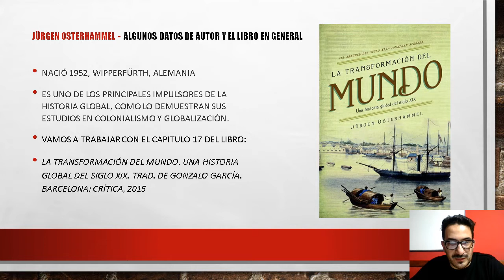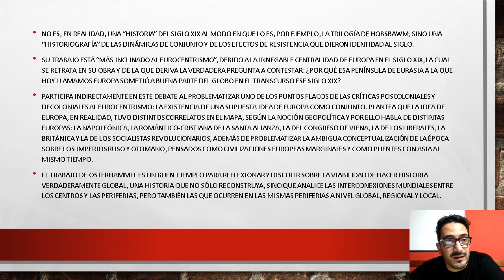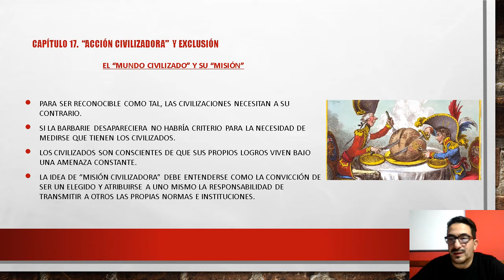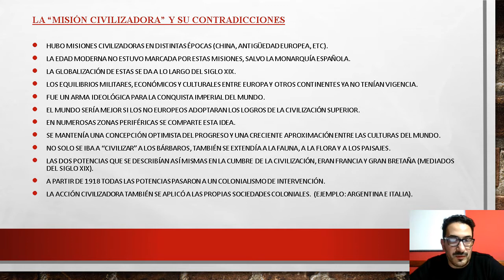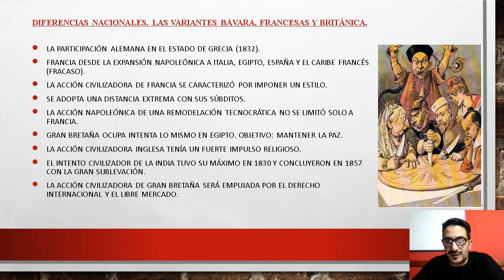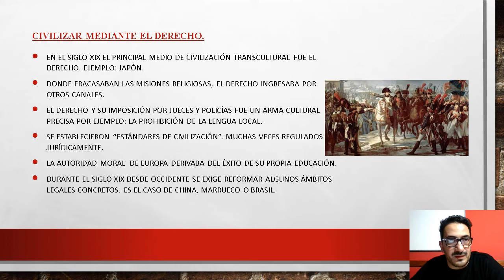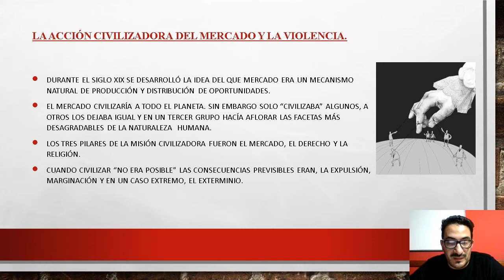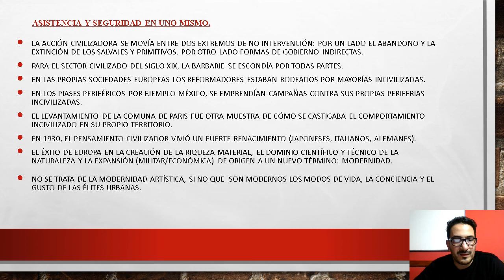Exposición de M. Izquierdo sobre Osterhammel y Jansen "Pensamiento colonialista y cultura colonial"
Osterhammel J. y Jansen, J. Cap. IX “Pensamiento colonialista y cultura colonial” en Colonialismo Historia, formas, efectos (2019).

Video presentación elaborada por Matías Izquierdo, estudiante de la cursada 2021.